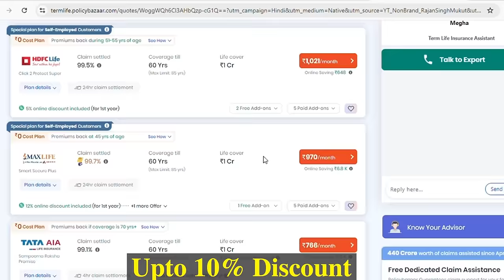Paper Airplane Battle 🔥🔥